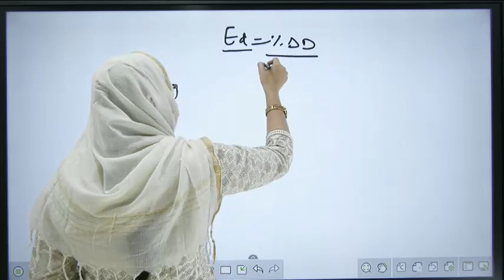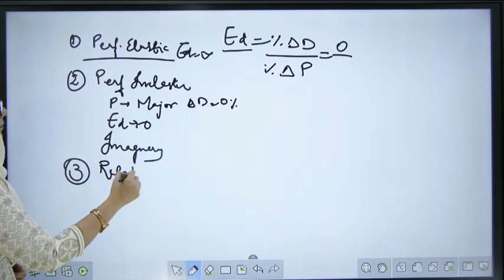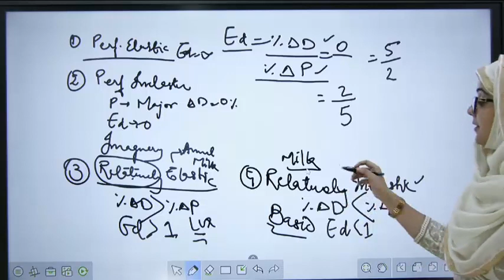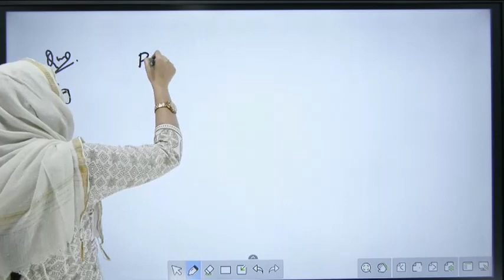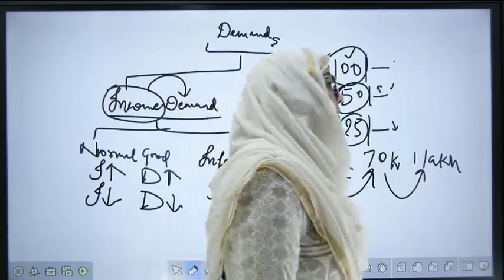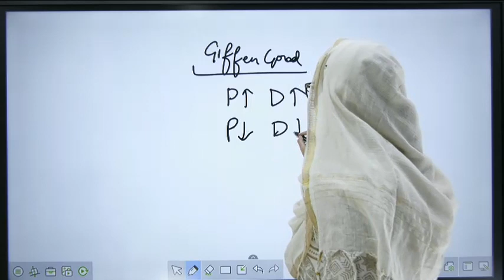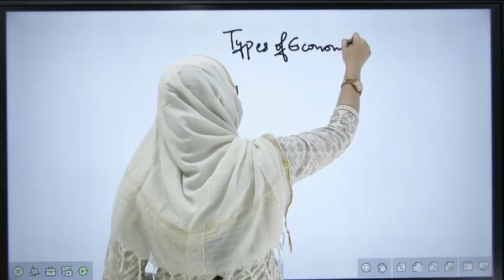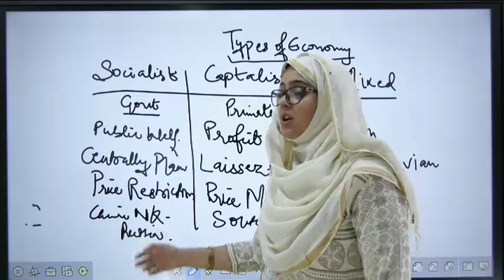Economics session 03 by Afreen Ma'am